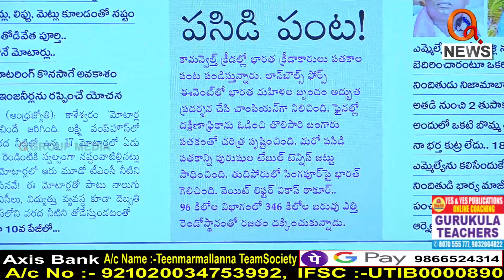లక్షకోట్ల రూపాయలు నాశనం చేశిండు...|| TeenmarMallanna || QNews || QNewsHD